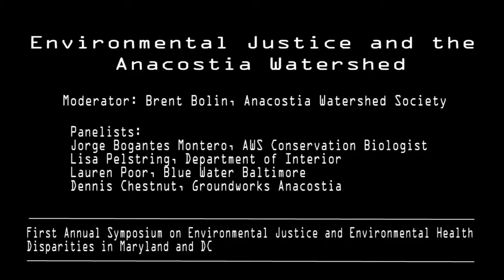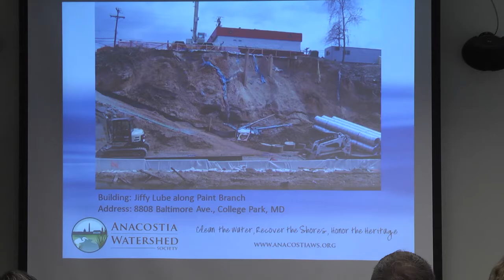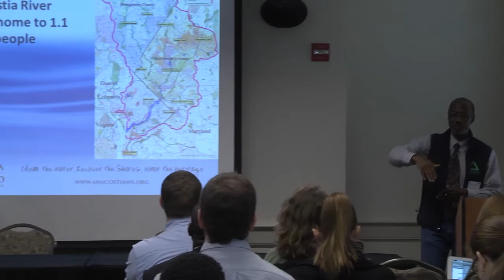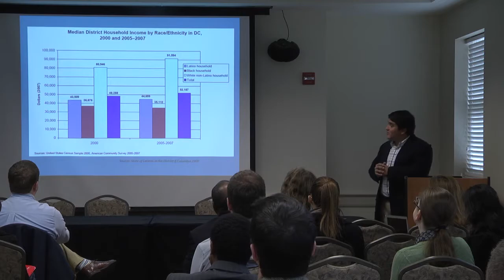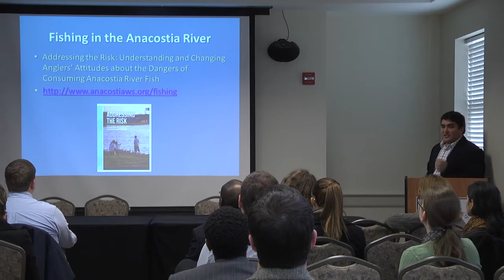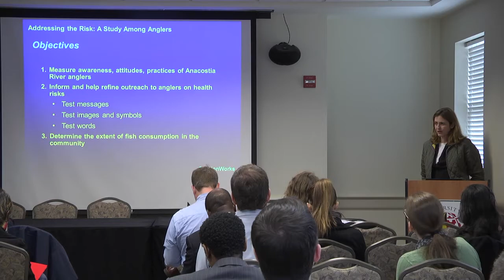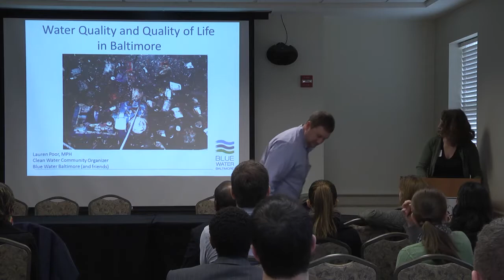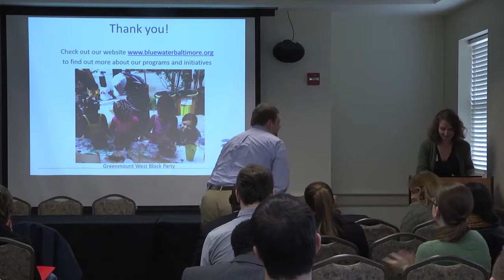Environmental Justice and the Anacostia Watershed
The Anacostia River was for many years known as Washington, DC's "forgotten river" for its historical neglect relative to the more famous Potomac. The river begins with a series of tributaries in wealthy DC suburbs in Montgomery and Prince George's Counties, Maryland before passing by some of DC's most financially challenged neighborhoods. No longer forgotten, local governments are working hard to restore the river and residents of the DC metro area are beginning to rediscover the Anacostia as a community asset and a place for recreation and reflection. This panel will apply an environmental justice lens to the degradation and restoration of the Anacostia River and look for parallels in Maryland's other prominent urban waters, the Baltimore Harbor.